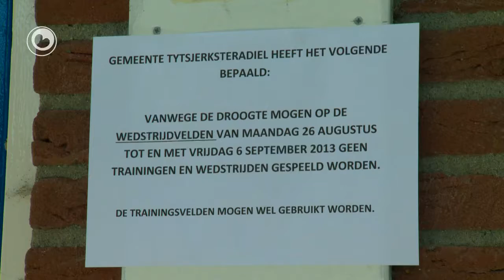Gjin fuotbal op droege fjilden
De gemeente Tytsjerksteradiel hat besletten dat de sportfjilden yn de gemeente oant sneon 7 septimber net brûkt wurde meie. De fjilden binne sa droech dat it net langer ferantwurde is om der wedstriden op te spyljen. Allinnich de oefenhoeken meie noch wol brûkt wurde.
Foar de klups betsjut it dat alle wedstriden út spile wurde moatte, mar as twa klups út Tytsjerksteradiel tsjin elkoar moatte is dat ek net de oplossing. It bekerprogramma komt troch de maatregel dan ek yn de knoei.

 Nije wike wurdt opnij besjoen oft de fjilden noch langer ticht bliuwe moatte.